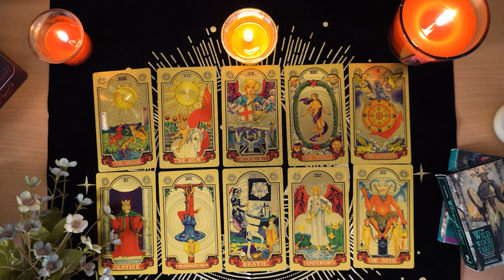AQUARIUS💘 This Feels Like a Lost Cause, But There's a Big Turnaround Coming.